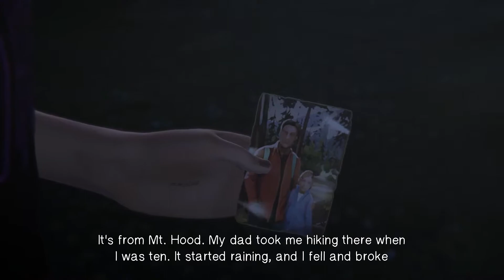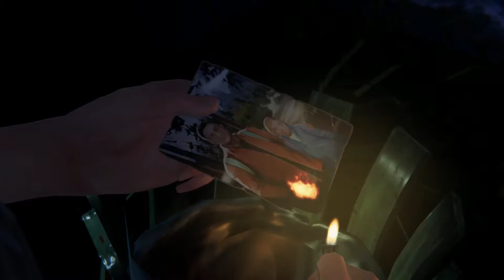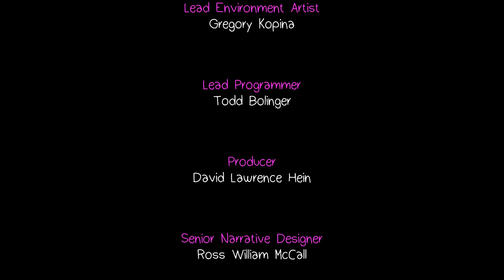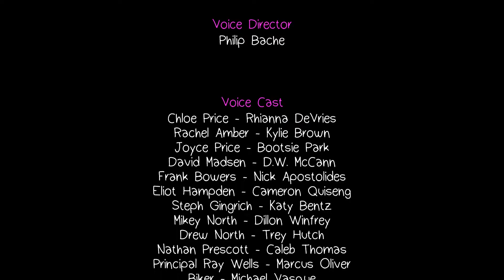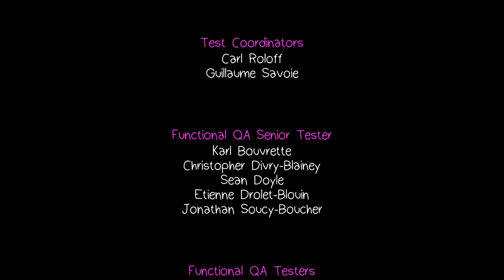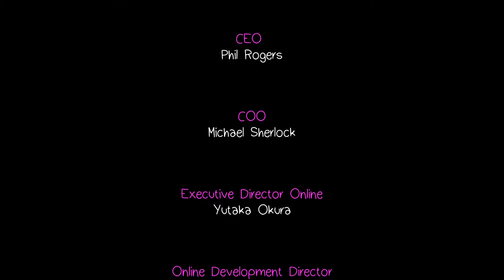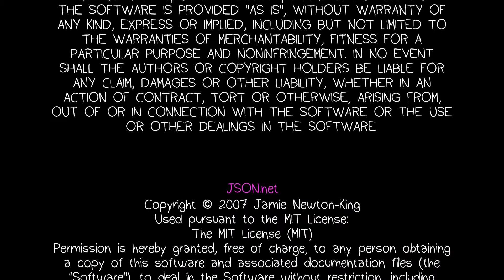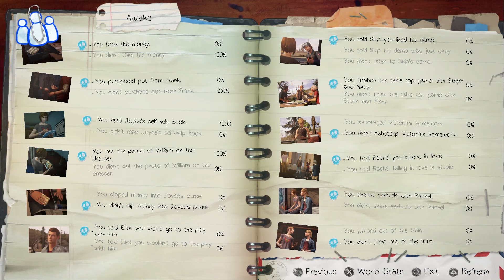Life Is Strange: Before the Storm #11: Fiery Confessions & End Credits (Let's Play Episode 1: Awake)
Rachel and Chloe share their father issues at the overlook in this final video of Before the Storm Episode #1: Awake, the prequel to Life Is Strange. Developed by Deck Nine, published by Square Enix, and played here on the PS4 by Ken Gagne of Gamebits.

Buy Life is Strange: Before the Storm for PS4, Xbox One, and Windows

Find all my Life Is Strange: Before the Storm videos